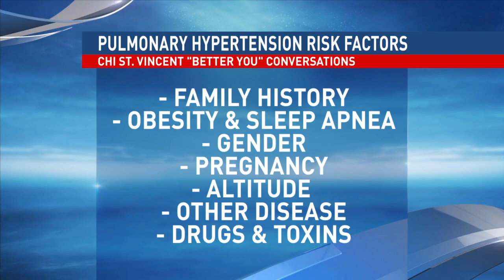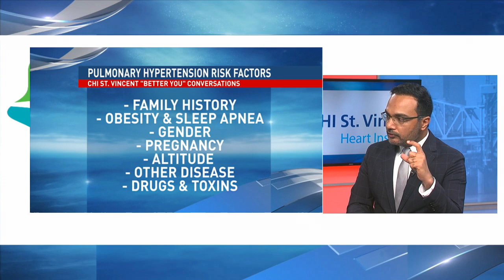KATV: Dr. Muhammad Waqas Discusses Pulmonary Hypertension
Dr. Muhammad Waqas, Advanced Heart Failure and Transplant Specialist discusses pulmonary hypertension. Pulmonary hypertension refers to high blood pressure in the lungs. This type of blood pressure affects the blood vessels in the lungs and makes the right side of the heart work harder. It is  a chronic and life-changing disease that can lead to right heart failure if left untreated.

Dr. Waqas is one of the 50+ cardiology specialists in the CHI St. Vincent Heart Institute, the largest network of heart specialists in Arkansas.